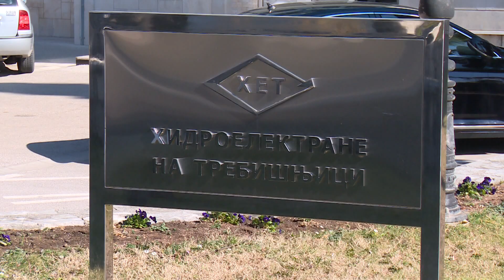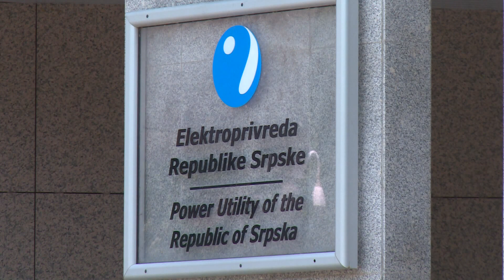RiTE Gacko i Het gubitci (BN TV 2019) HD